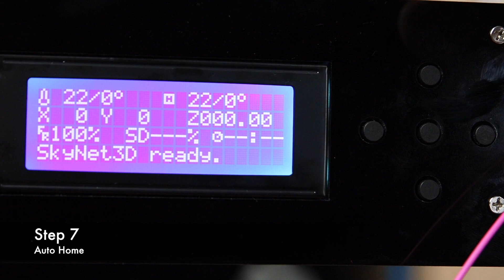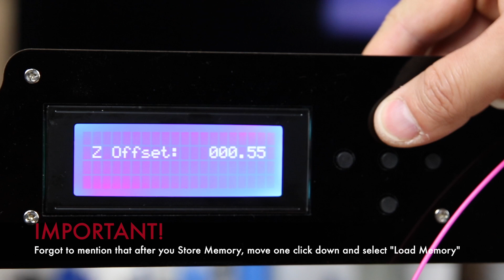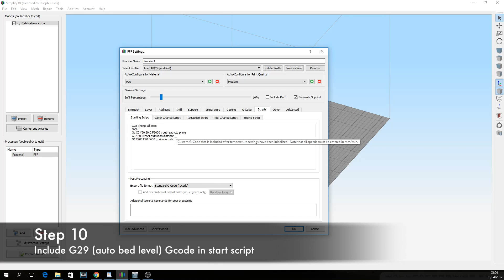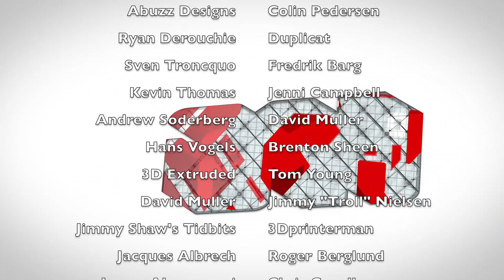Anet A8 - Auto Bed Level Sensor Calibration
As promised, the noob way of calibrating the bed level sensor that i installed last week on the Anet A8, Enjoy!

External Mosfets:
Ebay UK
Amazon US

Please consider using the following links to make your online purchases for filament or 3d printing accessories, it will not cost you anything extra but will go a long way to help support this channel.

Amazon US
Amazon UK